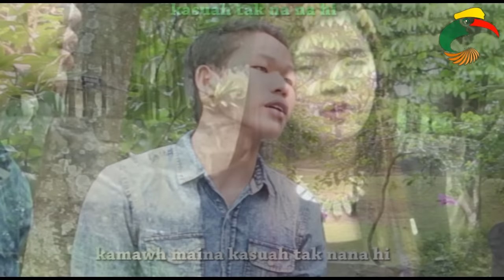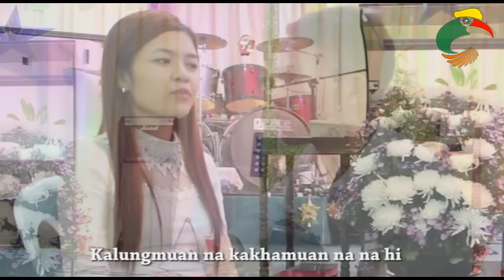Zeisu kei ading(Zomi Song)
Phuak/Sa, KD Khup